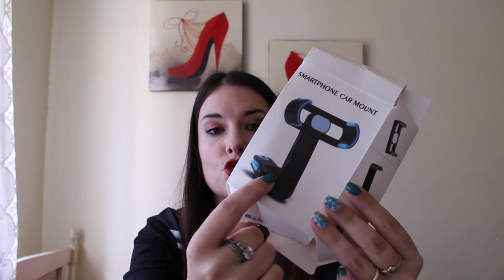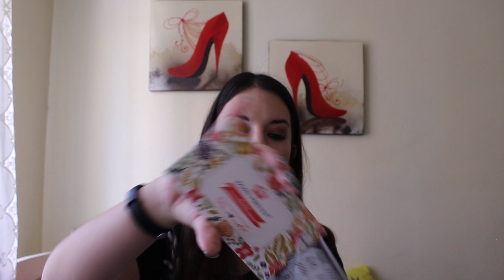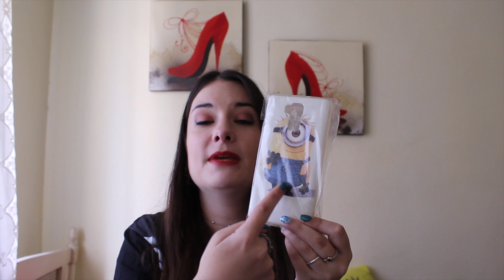Haul Aliexpress // ¿Qué me ha pasado esta vez?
LINKS ALIEXPRESS